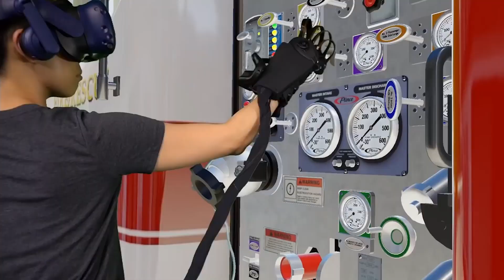How The Oculus Quest Has Brought Us Closer To The Oasis From Ready Player One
In this video I talk about how the oculus quest has brought us closer to the future of VR, and more specifically to the Oasis from Ready Player One. I talk about the main feature of the Oculus Quest as it is a standalone headset, and I also talk about a full body haptic suit, haptic gloves with force feedback, and an omnidirectional treadmill as seen in the movie.